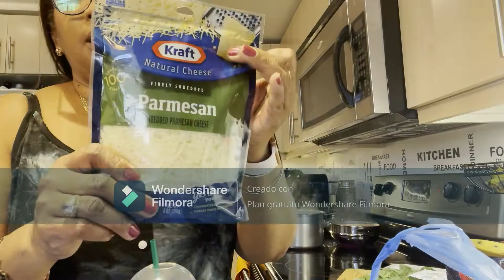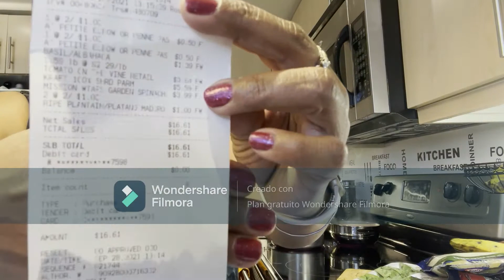Dia de Medico.Cocino Salsa para pasta. Mi rico cafe frape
Ingrediente
queso parmesano rayado al gusto
1/2 taza de aceite de oliva
6 tomates bien maduros
6 hojitas de albahaca
pimienta negra al gusto
4 dientes de ajo
Pimentón o paprika
sal a gusto
4 Dientes grandes de ajo
Preparación :
sofrei el ajo en aceite oliva
agrego los tomates picados en cuadritos
sal y pimienta a gusto
1 cdta de paprika
los tape y puse la candela media
espero por 5 min mas
con un Cuchara de madera  aplaste bien los tomates  por 2 min mas para hacerlo una pasta
le agrego 2 cucharadas mas de aceite Oliva y listo
le baje el fuego mas y empeze a adicionar la pasta que ya estaba blanda y reservada
la servi con Queso parmesano rayado y un poquito de semillas de pimiento picante y 2 huevos hervidos
Yummy Yummy quedo exquisita
espero q la prepares y veras que Delicia